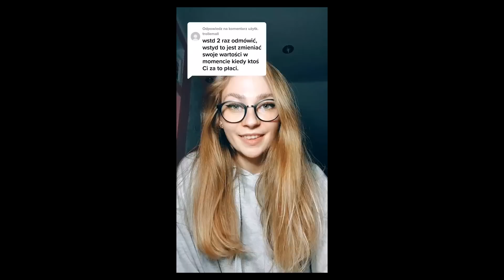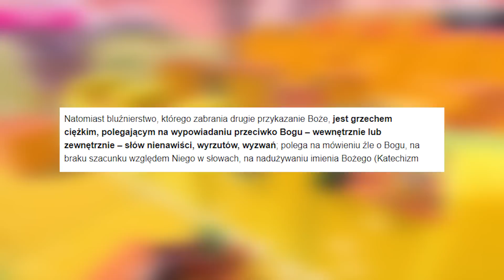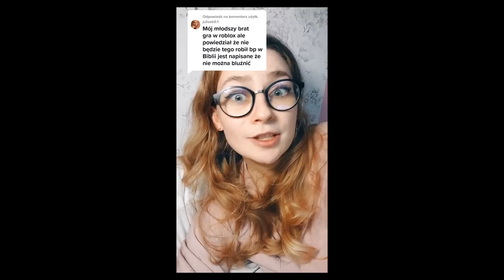''KATOLICZKA'' OSTRO O MSZACH W ROBLOX